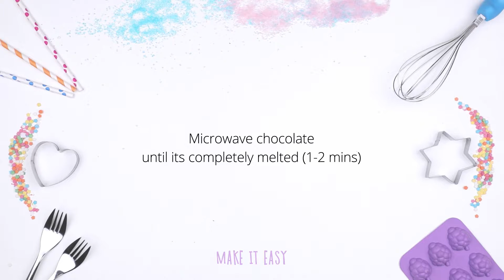Homemade Bounty bar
In this video we want to share the secret of one famous delight. Our recipe will give you the full taste of paradise. It is easy to make a bounty bar at home. You will only need chopped coconut, milk chocolate and condensed milk. Only three ingredients which will take you to the paradise!